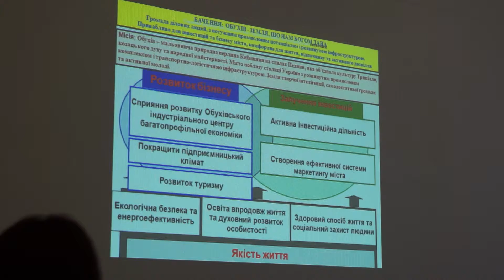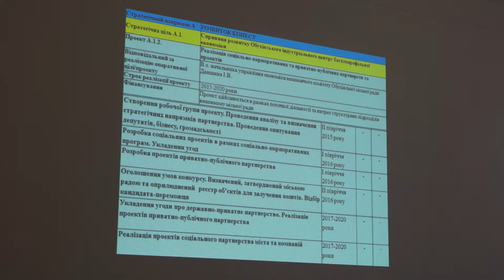ЧЕТВЕРТЕ ЗАСІДАННЯ ЗІ СТРАТЕГІЧНОГО ПЛАНУВАННЯ